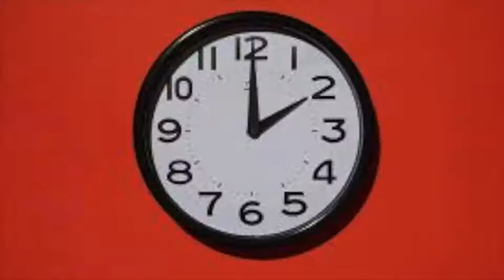C6 El día de acción de gracias